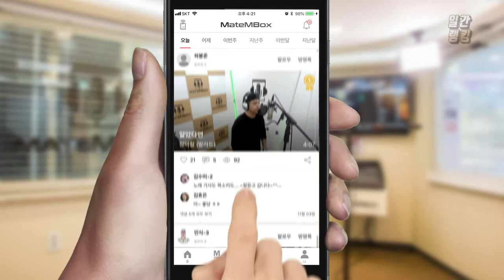메이트엠박스 일간 랭킹 TOP4 2019년 11월 05일 [Daily Ranking]